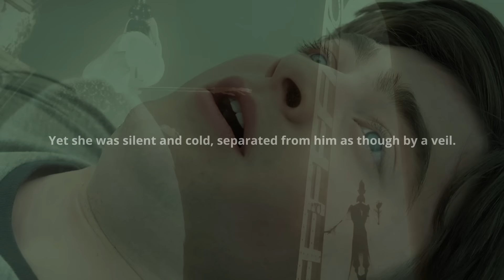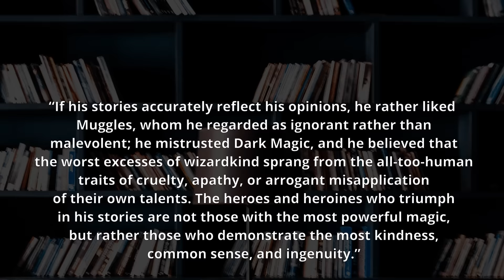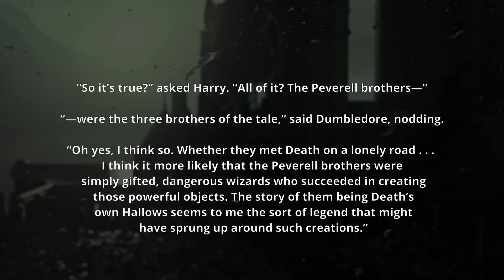Dark History of The VEIL - Harry Potter Explained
Welcome to Harry Potter Theory. Today we’re going to be discussing the enigmatic gate of DEATH that is The VEIL.

Now, if one were to venture through the corridors of the Ministry of Magic for long enough, they’d likely, eventually, find themselves standing before the enigmatic Veil - a haunting manifestation nestled within the Death Chamber of the Department of Mysteries.

And when faced with such an enigmatic wizarding structure, it’s hard not to ask questions. What IS the Veil? Who created it? And how does the Veil connect to the wizarding world's understanding of life, death, and the beyond?

Join me as we apparate through time and space, diving deep into the mysteries of the Veil and shedding light on its presence within Wizarding History.

▼MAILING ADDRESS
HP Theory
BC
V7M 0G4

Thanks!